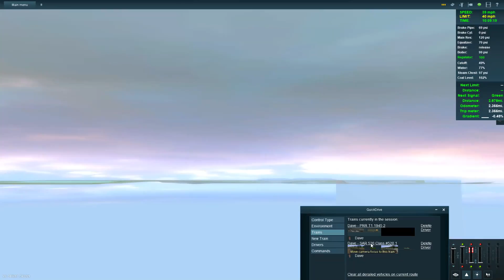PRR T1's Impostor? The SAR 520 Class (Trainz)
[ Update: This is the 2nd attempt to upload this video, the first one didn't work after editing and was deleted. ] Designed by Frank Hugh Harrison, The South Australian Railways 520 "Northern" had a very similar form and shape of it streamlined shrouding compared with the PRR Class T1 Duplex locomotive.

It could have been a coincidence but if you heard about SAR history from the 1940s to 1960s, you would probably understand why some if not many steam locomotives appearance of SAR shared similarity with America's famed trains; It was an open secret.

In this video, the PRR T1 #5549 hauling the postwar version of the Broadway Limited racing with double-headed SAR steam engine consisted of SAR 520 Class and 500 Class, some dated model from the DLS.

==After this video, we would like to do at least two queuing viewer's request before Monday, but we have family affairs to deal with so please be patient and stay tuned! : )

PRR T1: Auran DLC
SAR 500/520 Class: DLS of Trainz
Postwar Broadway Limited: 3DZ Payware for Trainz only